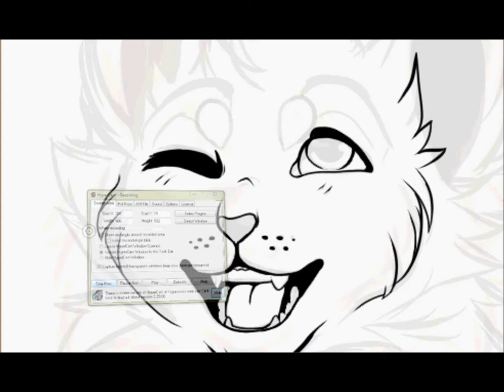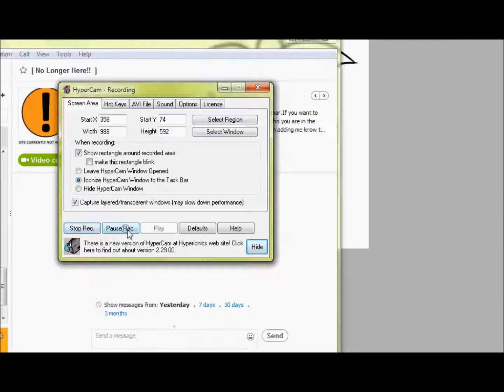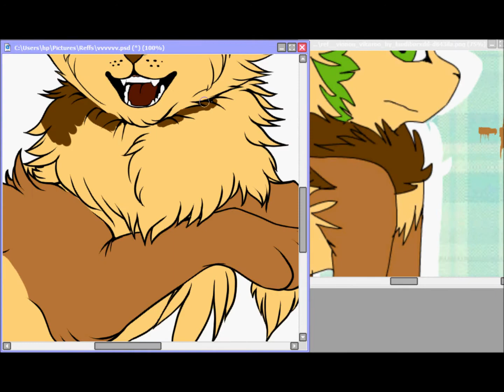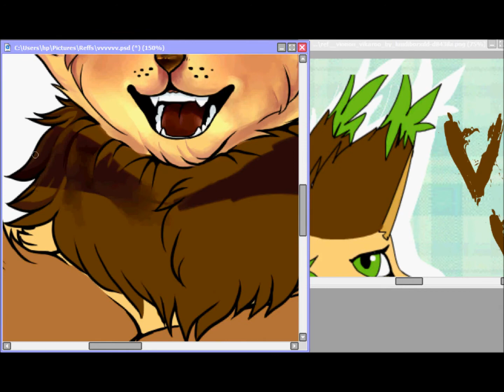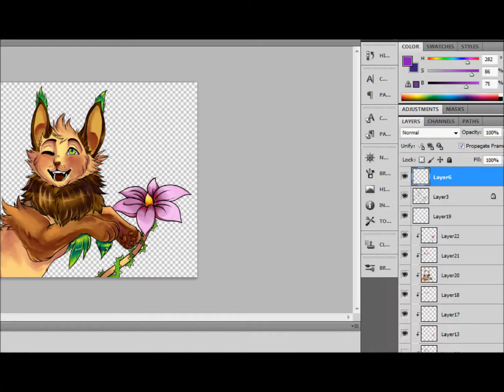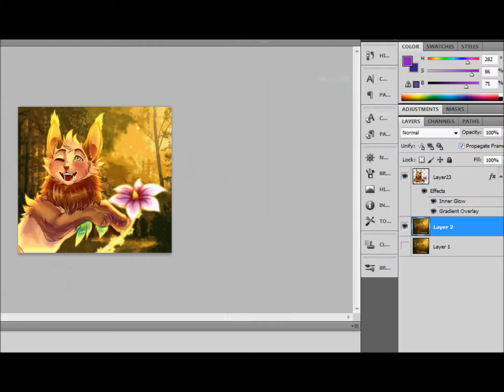flower speedpaint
My half of an arttrade with someone on Deviantart.
This was drawn in Paint tool sai
Recorded with Hypercam 2
effects added in photoshop